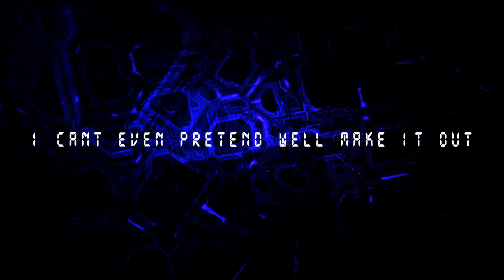Prismo - Fire (Lyric Video)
Fire is about me confronting the toxicity in my life and eliminating the source. In the process of ending my toxic relationship, I was manipulated into feeling guilty and responsible for the way I was being treated. I was suffocating---It felt like I was wading through fire.

Lyrics:

Nothing could prepare me for tonight
I’m quiet cause I’m barely breathing
I accidentally set the world on fire

This damage I’ve done, I,  I can’t even pretend we’ll make it out